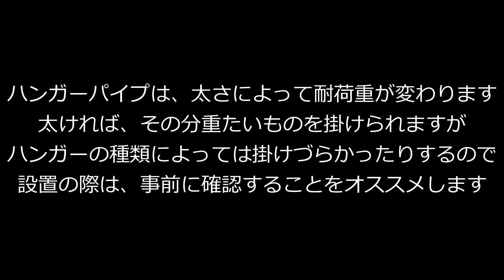【ハンガーパイプ】収納にステンレスパイプを吊る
今回はハンガーパイプ設置の様子です。最近はタンスや収納棚などは少なくなり、クローゼットが多くなってきています。ライフスタイルが変わってきて、洋服などもたたんで収納する事からハンガーに吊るすスタイルになってきました。そんなこともあり、パイプの設置する機会も増えてきています。DIYなどでも設置可能ですので、参考になればうれしいです。